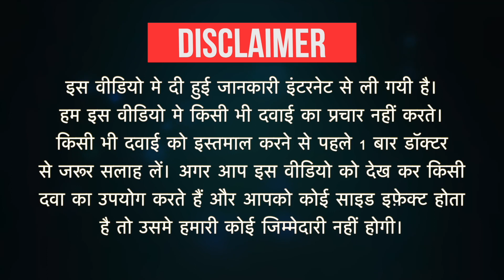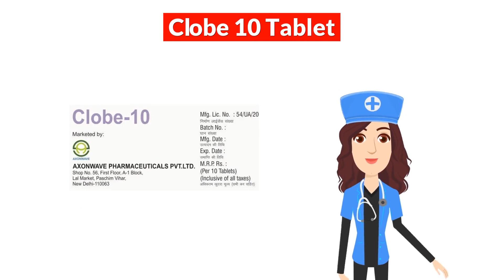Clobe 10 Tablet Uses in Hindi | Side Effects | Dose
Clobe 10 Tablet Uses in Hindi | Side Effects | Dosage